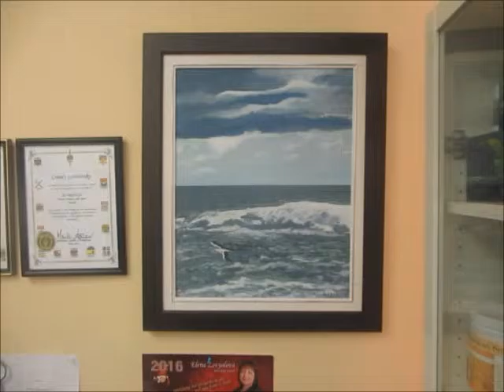НАУЧИЛИ ПОДВОДНИКА ДЫШАТЬ